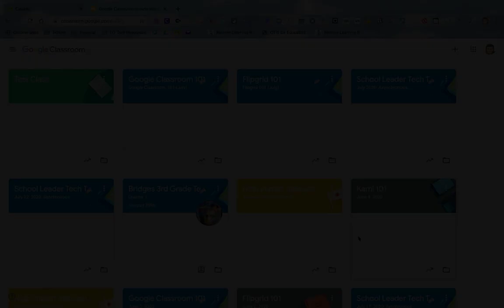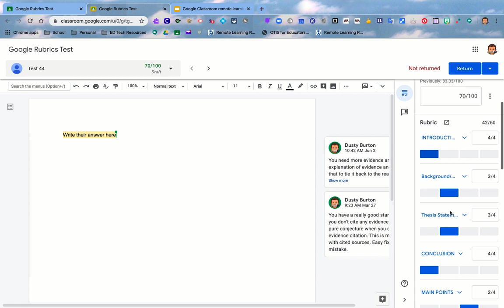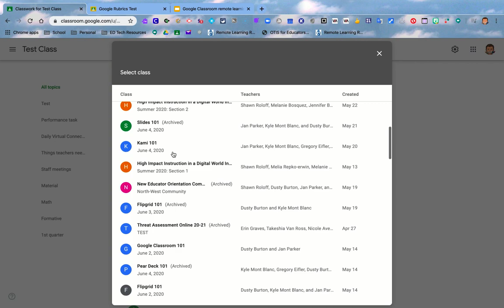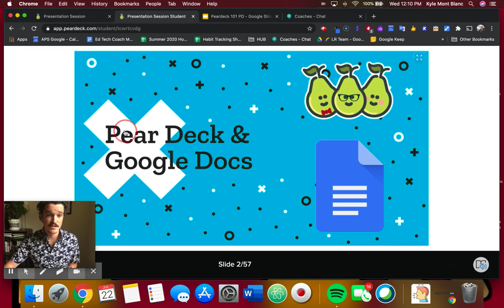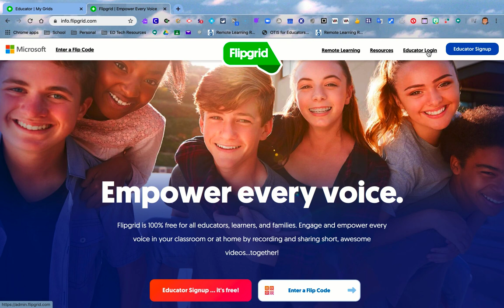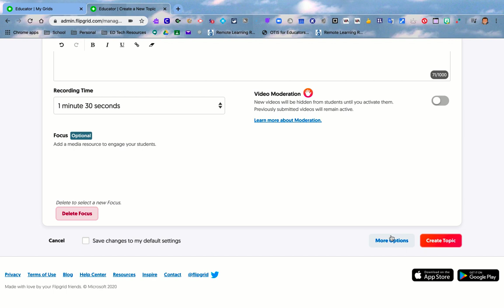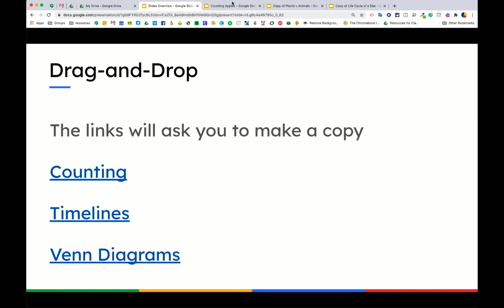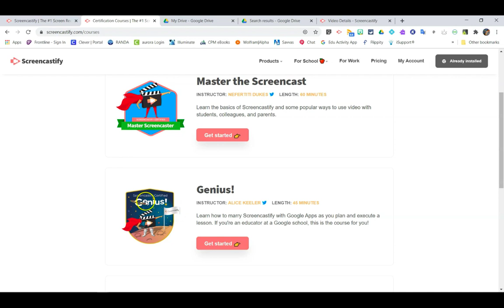Ed Tech Essential Tools